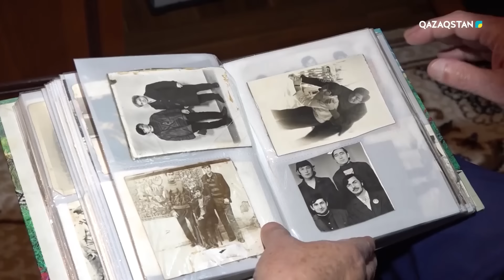«Қазақ халқына алғыс айтамын» - әскерде бірге болған достар 52 жылдан соң алғаш кездесті